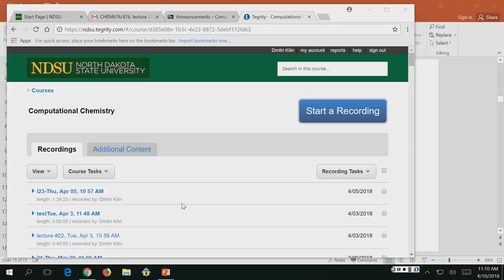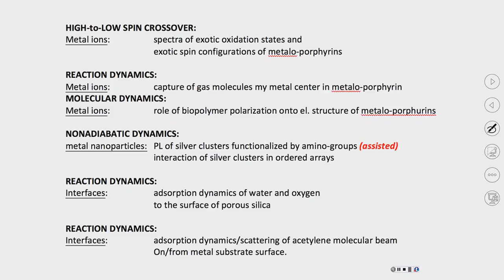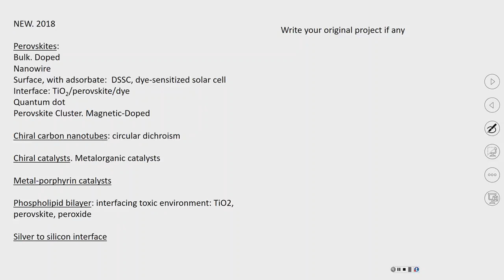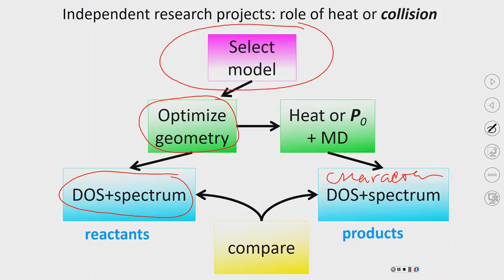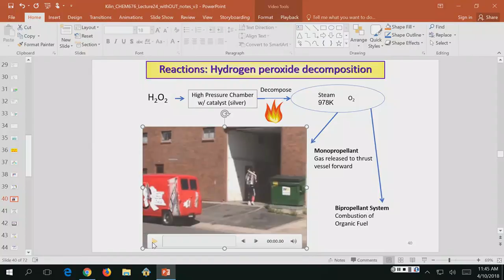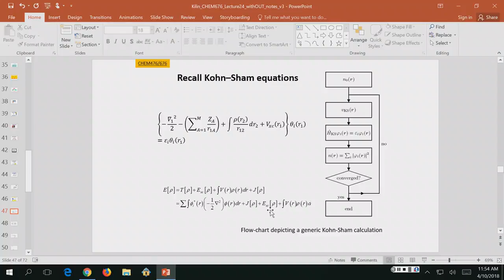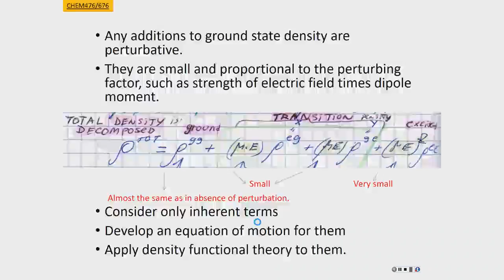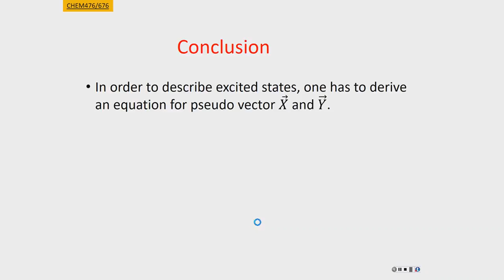CHEM476, lecture #24, mediaroom00